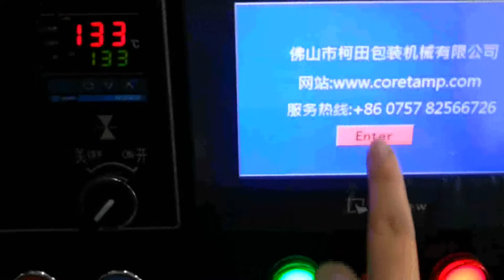KT 250D 口罩 3 0 副本 副本 副本